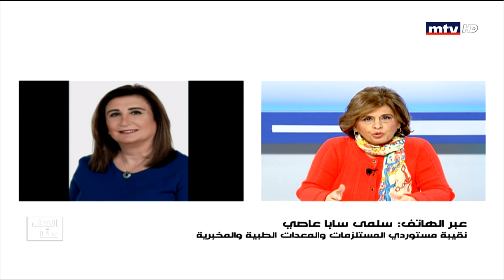Al Hal Enna - 10/03/2020